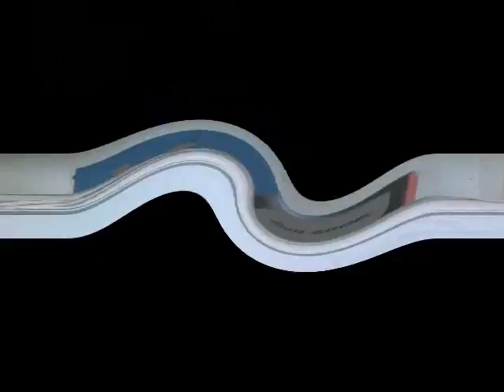Dennis Dineen - Dementia Cottage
The final home away from home.

"Walking the halls with Fortunado."